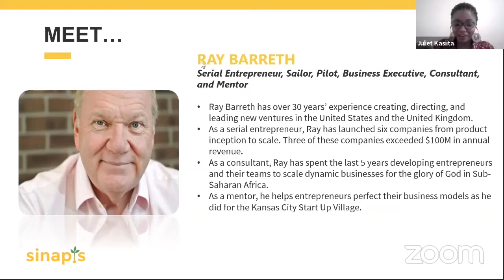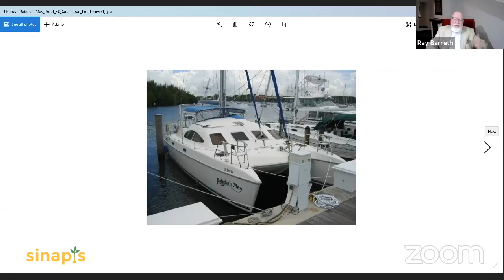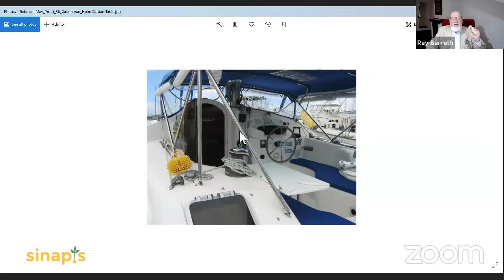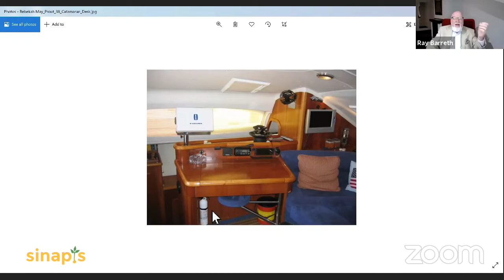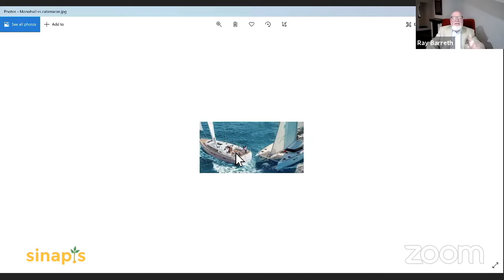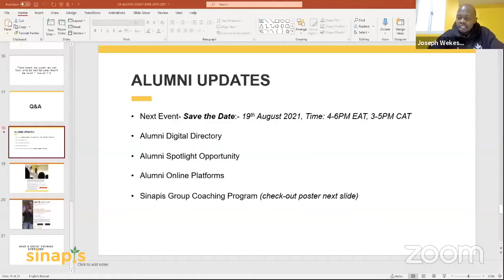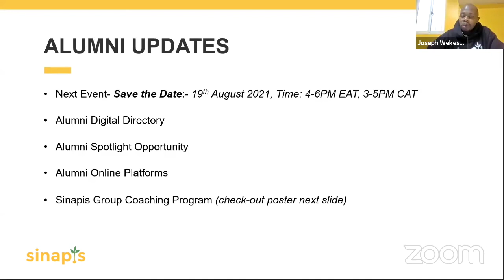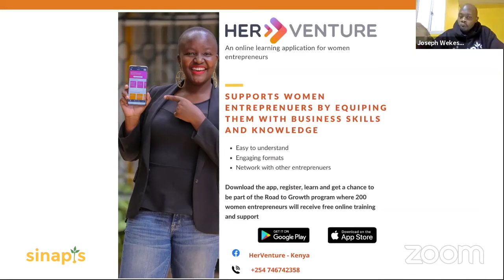Alumni Workshop // Leading Through the Storms // Ray Barreth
A ship’s captain, leading his crew through a storm, needs a combination of skills and behaviors —personal and professional— to steer the ship to safe harbor.  The same can be said of entrepreneurs. The skillset and aptitudes needed to lead a startup team from product/market fit to growth and traction is multi-disciplinary, even in the best of economic times.  An entrepreneur trapped in a chaotic storm of economic collapse and turmoil, due to a national or global crisis, needs an even broader skillset to steer his ship into calm waters. However, these skills and aptitudes are not exclusively reserved for the super entrepreneurs amongst us – the likes of a Jeff Bezos of Amazon, or David Cook of Apple. These skills can be learned and mastered by any competent executive through discipline, practice, and self-awareness. The outcome of mastering these skills is one of security and renewed innovation for the entire organization.

Ray Barreth recently shared his experiences and wisdom on how to lead through the storms of a crisis in your business. Ray weaves his sailing experiences as a highly skilled and seasoned sailor alongside being an incredible entrepreneur. We believe you'll enjoy watching this replay of a recent workshop with us.

Summary takeaways:
- A leader’s True North keeps the company on track which leads to fairer winds and following seas
- A crisis can be overwhelming, so leaders need to focus on those strategies which create positive wins: resilient people and stellar performance (CARE & CHALLENGE)
- To lead through the storm, become the calm in the storm
- Communication is critical
- Embrace the constraints which the crisis brings and create new opportunities for innovation

Ray Barreth has over 30 years of experience creating, directing, and leading new ventures in the United States and the United Kingdom. As a serial entrepreneur, Ray has launched six companies from product inception to scale dynamic businesses for the glory of God in sub-Saharan Africa. He was a mentor in the Kansas City Start Up Village helping scaling entrepreneurs perfect their business models.